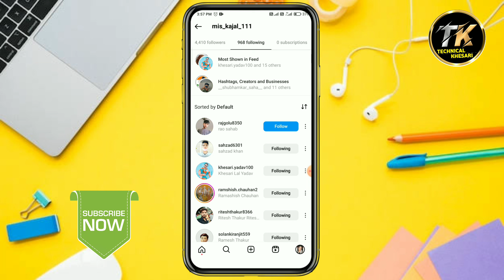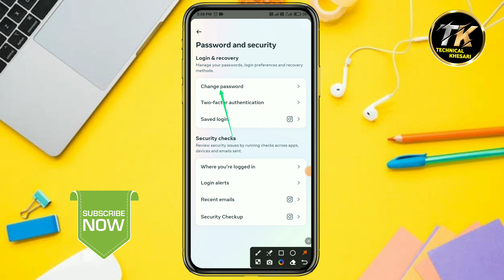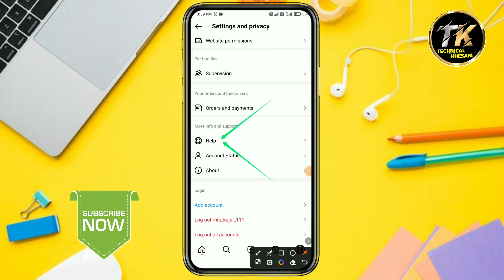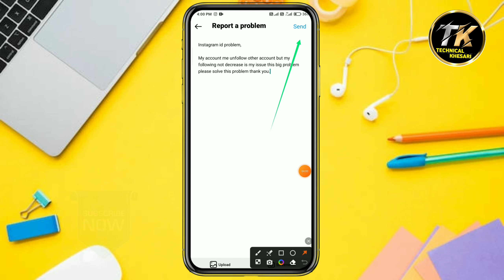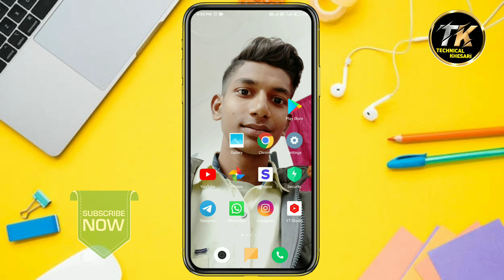how to unfollow everyone on Instagram At Once | Instagram Par Unfollow Nahi Ho Raha Hai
Your Queries !!

how to unfollow everyone on instagram
how to unfollow everyone on instagram at once pc
how to unfollow everyone on instagram at once android
how to unfollow everyone on instagram at once in tamil
how to unfollow everyone on instagram at once malayalam
how to unfollow everyone on instagram at once in telugu
instagram following kam nahin ho raha hai kaise karen
Instagram mein following kam nahi ho raha
instagram mein following kam nahi ho raha hai kaise karen
how to unfollow everyone on instagram pc
how to unfollow everyone on instagram at once 2024
how to unfollow everyone on instagram at once who don't follow back